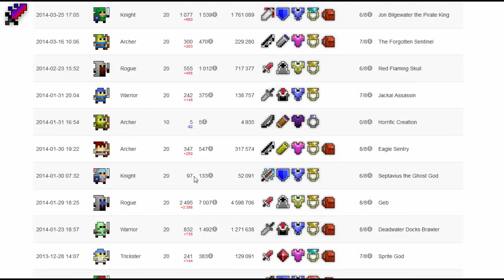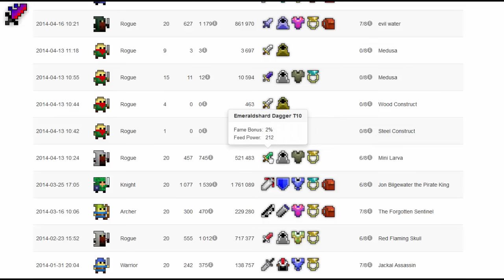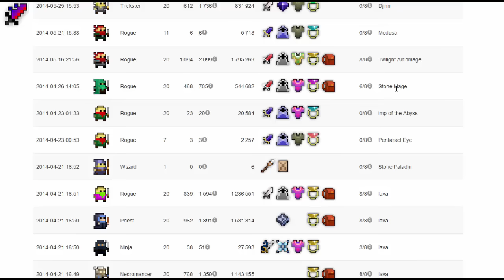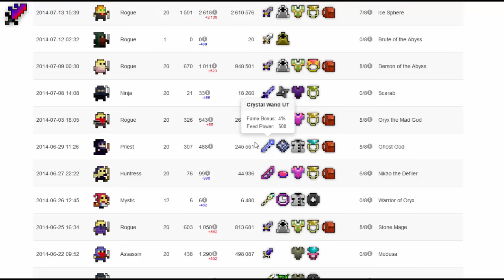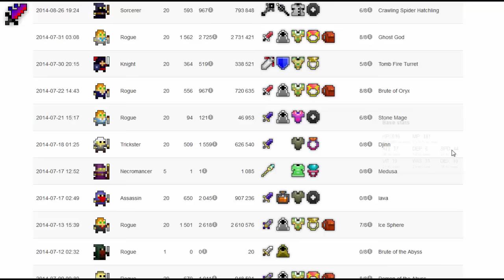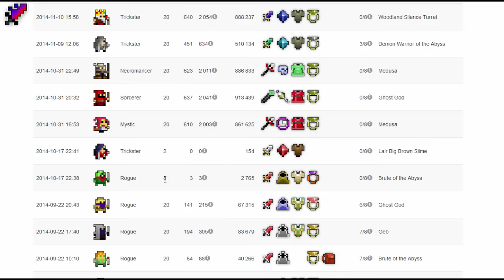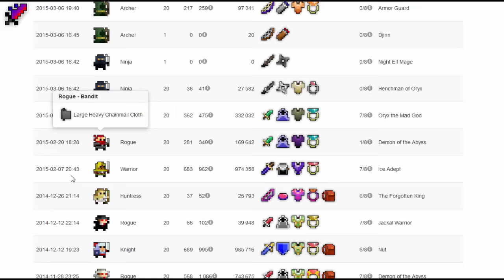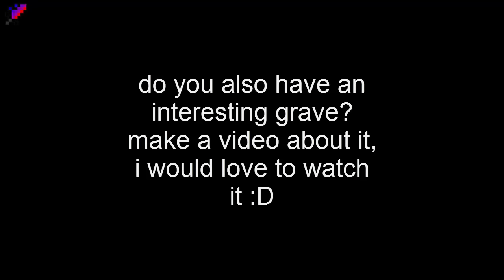RotMG : My Graveyard Story (2/2) , when I got HACKED... [LEQN]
tell me your grave story ^^